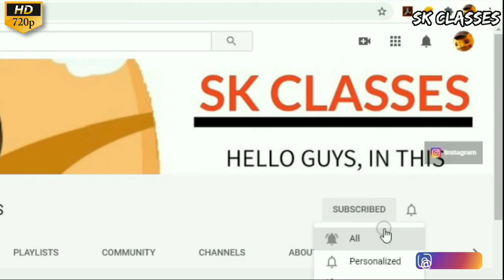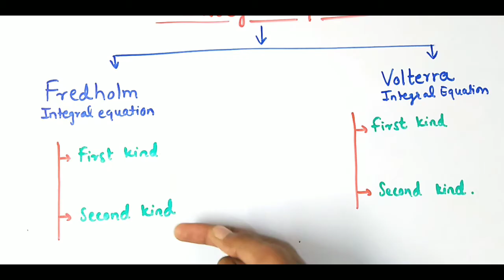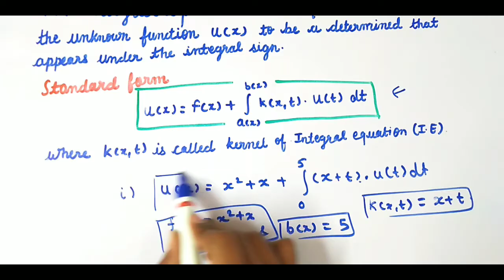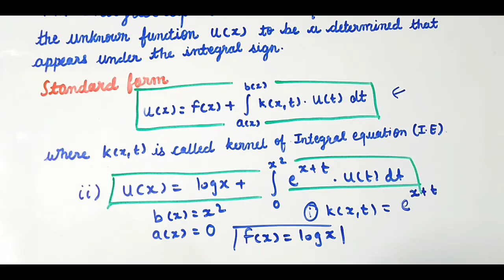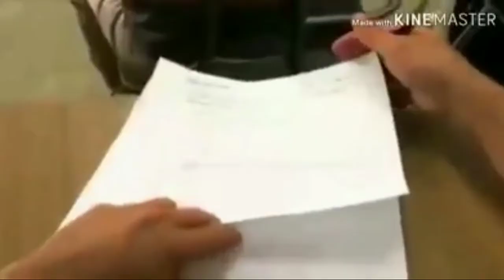Introduction to Integral Equation & its types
integral equations are equations in which an unknown function appears under an integral sign. There is a close connection between differential and integral equations

An integral equation is an equation in which the unknown function u(x) to be determined
appears under the integral sign. A typical form of an integral equation in u(x) is of the
form, as in video . where K(x, t) is called the kernel of the integral equation, and α(x) and β(x) are the limits of integration. In (1), it is easily observed that the unknown function u(x) appears
under the integral sign as stated above, and out of the integral sign in most other cases as
will be discussed later. It is important to point out that the kernel K(x, t) and the function
f(x) in (1) are given in advance. Our goal is to determine u(x) that will satisfy (1), and
this may be achieved by using different techniques that will be discussed in the
forthcoming chapters. The primary concern of this text will be focused on introducing
these methods and techniques supported by illustrative and practical examples.
Integral equations arise naturally in physics, chemistry, biology and engineering
applications modelled by initial value problems for a finite interval [a, b]. More details
about the sources and origins of integral equations can be found in [12] and [14]. In the
following example we will discuss how an initial value problem will be converted to
the form of an integral equation.

The most frequently used linear integral equations fall under two main classes namely
Fredholm and Volterra integral equations. However, in this text we will distinguish four
more related types of linear integral equations in addition to the two main classes. In
what follows, we will give a list of the Fredholm and Volterra integral equations, and
the four related types:
1. Fredholm integral equations
2. Volterra integral equations
3. Integro-differential equations
4. Singular integral equations
5. Volterra-Fredholm integral equations
6. Volterra-Fredholm integro-differential equations
In the following we will outline the basic definitions and properties of each type.

What is integral equation
Definition of integral equation
Examples of integral equation
Integral equation Urdu
integral equation Hindi